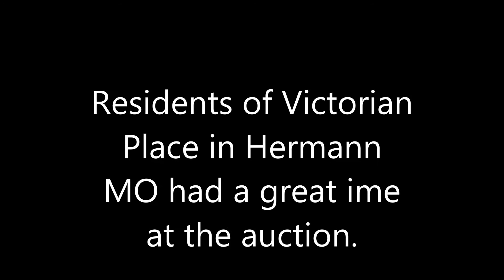Victorian place auction